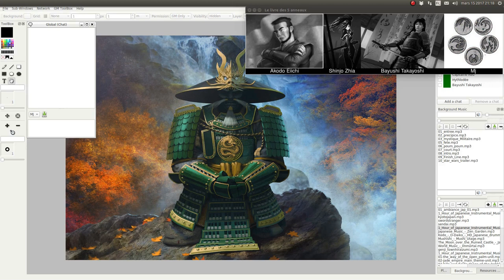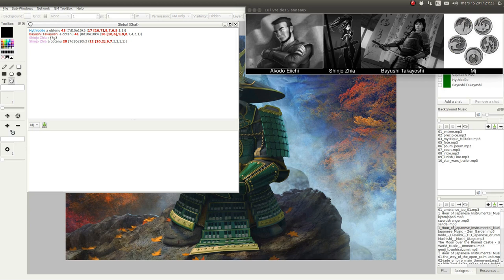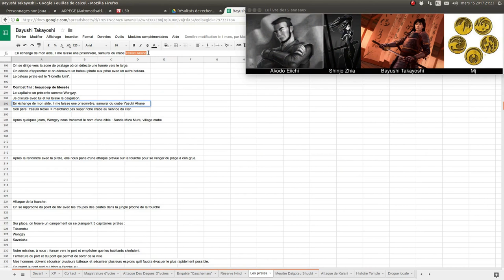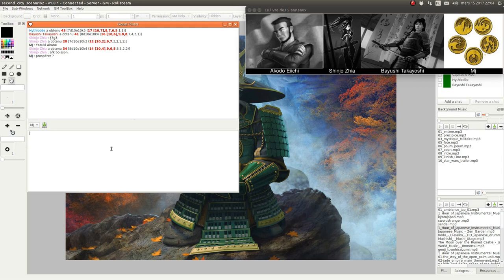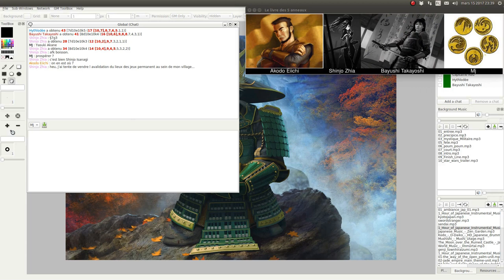JDR - L5R - Campagne Seconde Cité - Épisode 72 - Se tenir à karo.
Description:
Les joueurs vont essayer de gérer la crise politique après l’attaque.